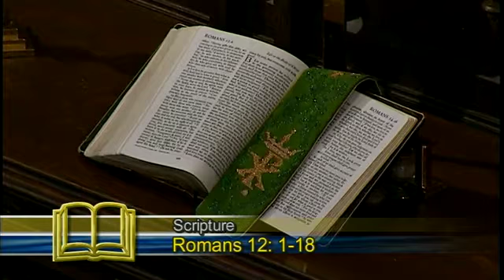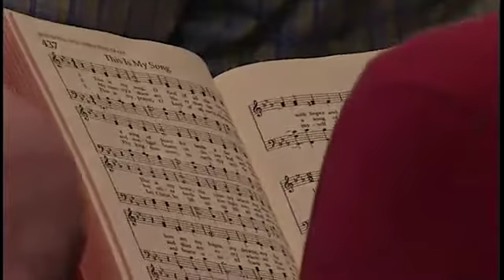February 12, 2017 - Traditional Worship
Traditional Worship service in the Sanctuary at First United Methodist Church in Fort Worth, Texas.

The traditional worship service is streamed live every Sunday, starting at 10:55 am Central - viewable on the Church's website.

An archive of video and sermon audio is also available on the church's website.

800 West 5th Street
Fort Worth, Texas 76102 USA

817/336-7277